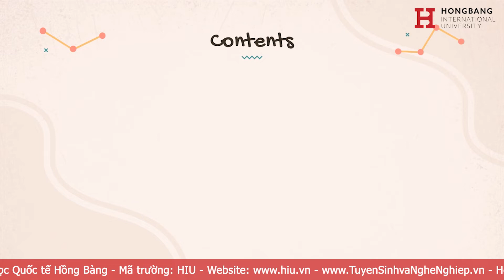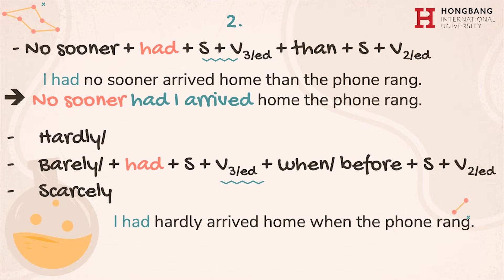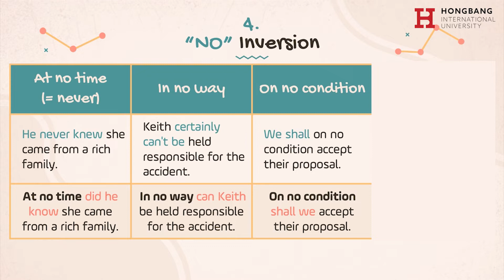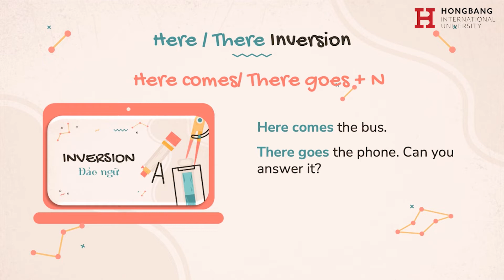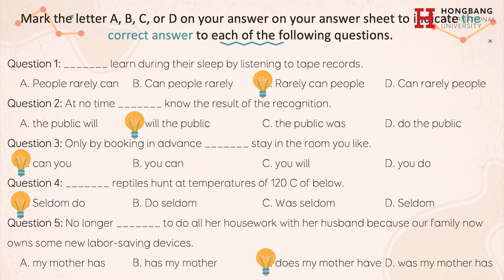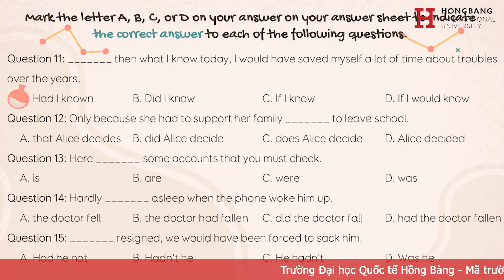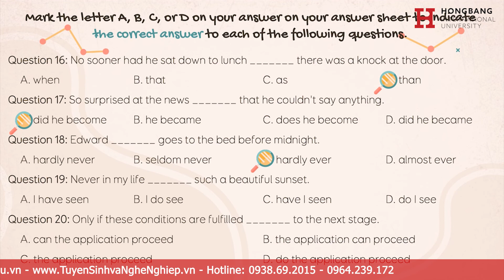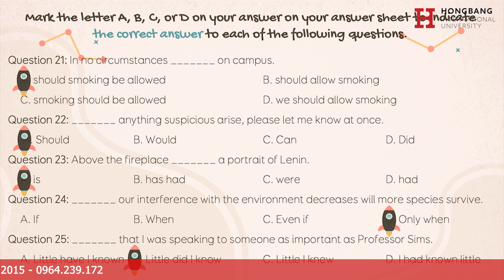[Ôn Thi THPT] - Inversion - Giải đề thi môn Tiếng Anh thi THPT 2022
ÔN THI THPT 2022 môn TIẾNG ANH

Bài giảng: Đảo ngữ

Xem thêm thông tin về HIU:
Youtube: Đại học Quốc tế Hồng Bàng-HIU